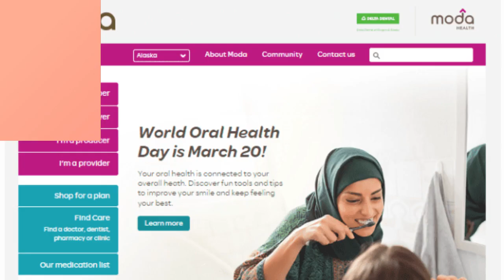ModaHealth Login @ Access Modahealth.com Member Dashboard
Modahealth is an online platform provided by an Oregon-based health insurance company. Members can use this platform to manage their health insurance policies, pay bills, track claims, and view plan benefits. In Oregon, Alaska, and Texas, the company offers medical and dental insurance (and in Washington state before 2016).

In this video, you can learn to ModaHealth login easily. It has the step by step easy guide with links.